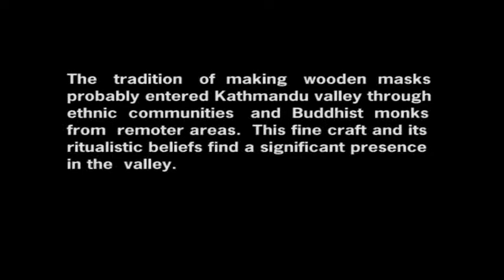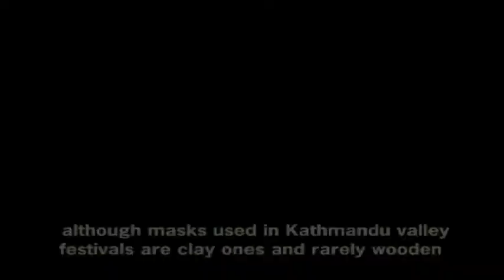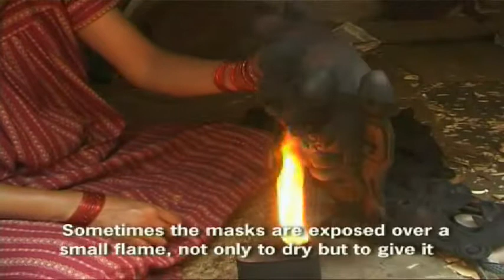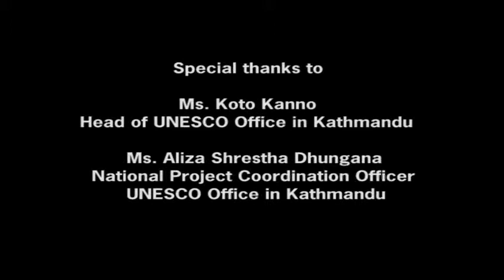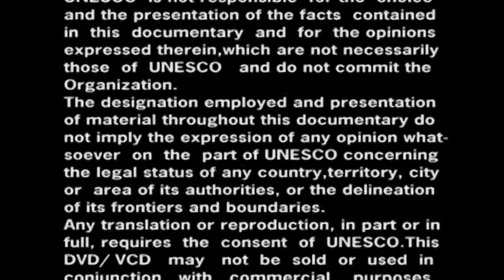The Making of Wooden Masks in Kathmandu Valley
The tradition of making wooden masks probably entered Kathmandu valley through ethnic communities and Buddhist monks from remoter areas. This fine craft and its ritualistic beliefs find a significant presence in the valley.
This documentary is an educational production of UNESCO (Kathmandu) in collaboration with Institute of Television Films & The Performing Arts (Kathmandu) promoting indigenous knowledge and skills